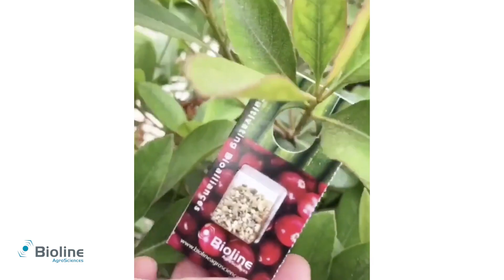The multiple advantages of Bioline Agrosciences' Blister packs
Bioline Agrosciences is a global company with more than 30 years of experience in Biocontrol.
At Bioline Agrosciences, we pride ourselves to provide innovative, sustainable and clean biocontrol systems to Growers.

With Daryl, Johnson, expert in Biocontrol in the US market, discover one of our newest innovation : the blister packs